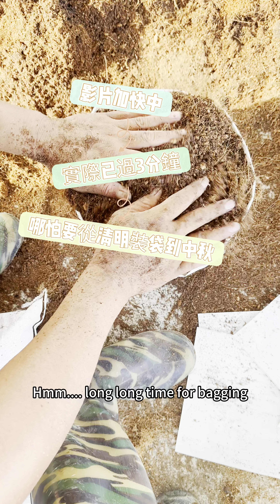Fertigation Growing Medium and Polybag Bagging Process 椰糠 Coco Peat 稻殼灰 Rice Husk Ash 沙 Sand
這個视频記錄了滴灌种植介质的混合过程，以及Polybag的装袋过程。我们也探讨了椰糠、稻壳灰和沙的用途，以及它们在滴灌系统中的重要性。

In this video, we dive into the process of mixing substrates including coco peat, rice husk ash, and sand, followed by the Polybag bagging process.